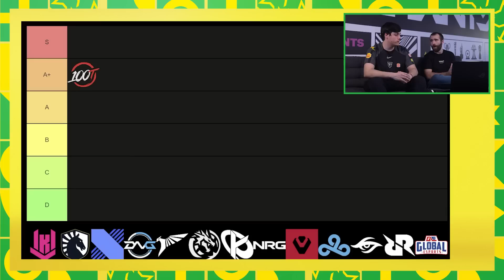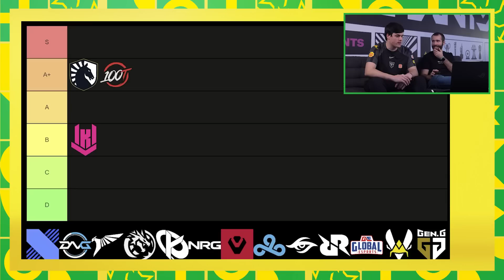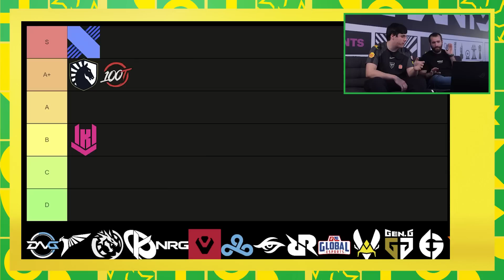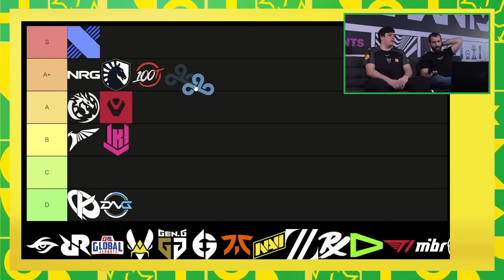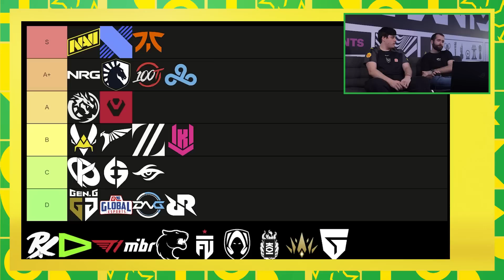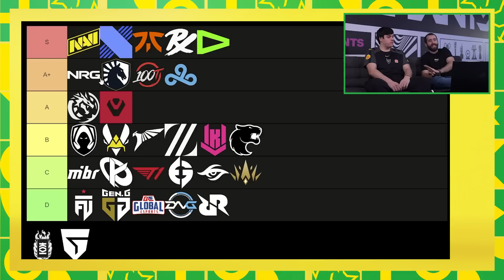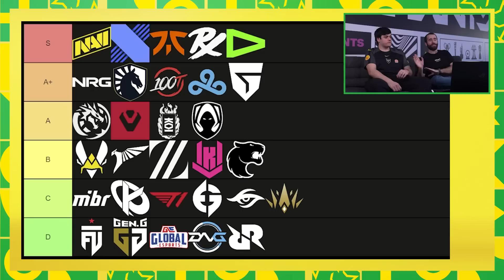TIERLIST DE GIANTS SOBRE EL TORNEO VCT LOCK//IN SÃO PAULO | LEMBO Y FIT1NHO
Listos para la funa 👍

Disfrutad de la tierlist que grabamos hace unas semanas con Lembo y Fit1nho. Este año intentaremos traer mucho contenido guapo sobre el club y el equipo. ¡Gracias por acompañarnos en el camino!